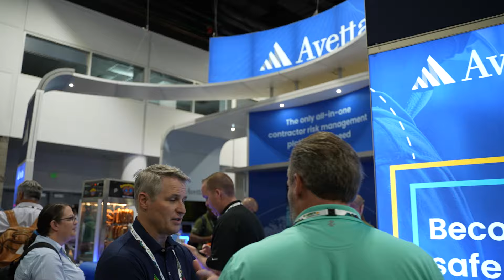Safety 2024: Day 2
We are the sum of those who have taught, influenced and believed in us.

Thousands of safety professionals are in Denver this week forming lifelong bonds that will improve the ways they work and protect others.

Who has made the biggest difference in your career?